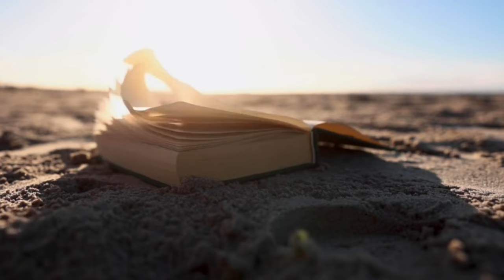DOLOR DE AMOR